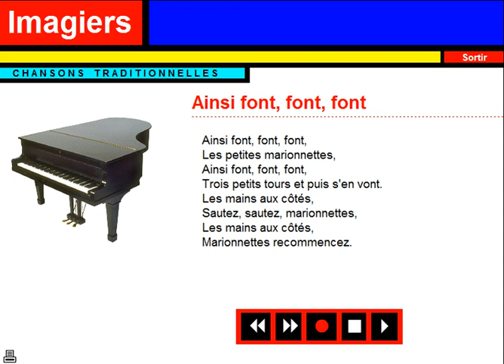Karaoke = Chanson traditionnelle = Les marionettes